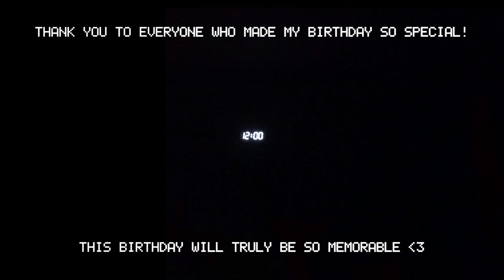LEARNING LIFE WITH HAEJIN || MY 24th BIRTHDAY... AND AFTER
｡･:*:･ﾟ’☆PREVIEW★’ﾟ･:*:･｡
Hey guys, I recently celebrated my 24th birthday and filmed a little bit of it! I haven't been doing that much lately, just keeping myself occupied! Hopefully, I'll soon have some more activity going on in my life!